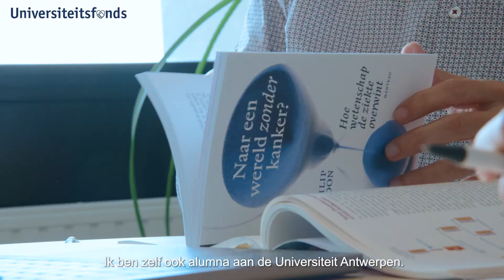Geef vandaag om morgen - testimonial Evelien Smits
Intern campagnegezicht professor Evelien Smits licht toe waarom doneren aan de Universiteit Antwerpen mee het verschil maakt voor baanbrekend onderzoek, onderwijs en dienstverlening.

Ontdek voor welke projecten ook jij mee het verschil kan maken